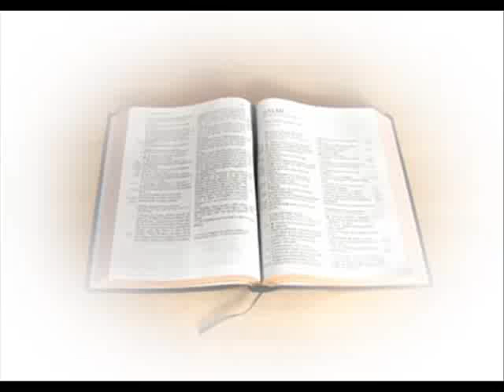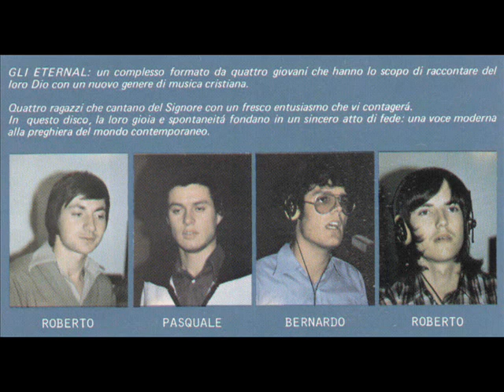THE ETERNAL Catene volute - Leggi la Bibbia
"GLI ETERNAL: Un complesso formato da quattro giovani che hanno lo scopo di raccontare del loro Dio con un nuovo genere di musica cristiana..."
Con R.Calvarese, P.Frasca, B.Huber, R.Kaser ... due brani dal loro bellissimo LP edito da EUN nel 1975